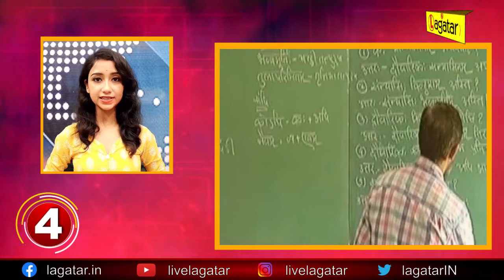झारखण्ड की TOP 10 NEWS (15-07-2021) II Corona Update Jharkhand | Ranchi Corona Update II